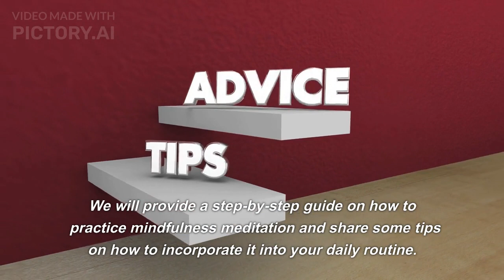How to Stay Present and Find Inner Peace CURIOUS BRINIAC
We are dedicated to helping you on your journey towards personal growth and self-improvement. Our videos are designed to provide you with practical tips and strategies that you can implement in your daily life to achieve your goals and live a happier, more fulfilling life.

We cover a wide range of topics, including mindfulness, productivity, motivation, self-care, and much more. Our videos are backed by research and expert advice to ensure that you receive accurate and reliable information.

Whether you're looking to improve your mental health, boost your productivity, or simply learn new skills, our channel has something for everyone. We believe that everyone has the potential to live their best life, and our goal is to help you unlock that potential.